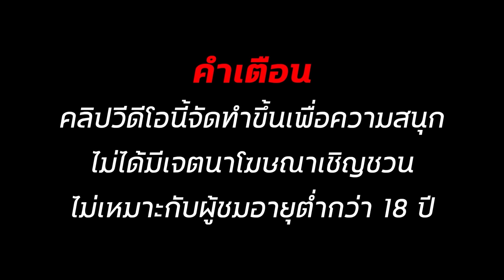สล็อตแตกง่าย สล็อตเว็บตรง สล็อตทุนน้อย สล็อต สล็อตสาวถ้ำ